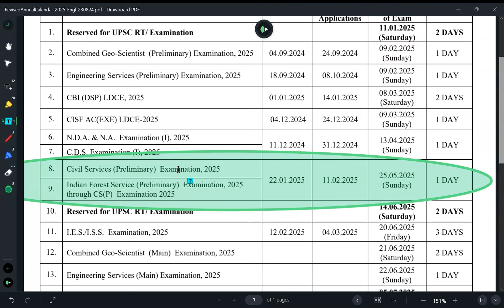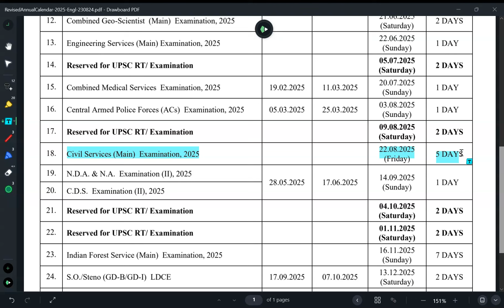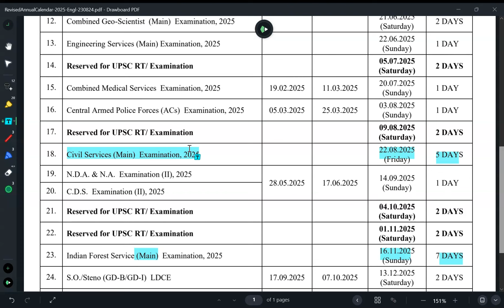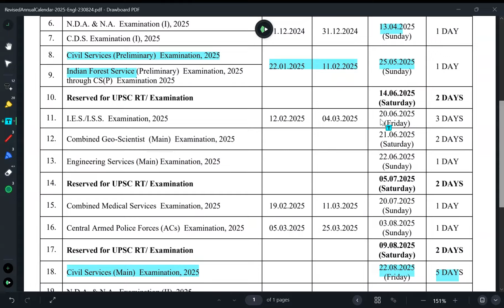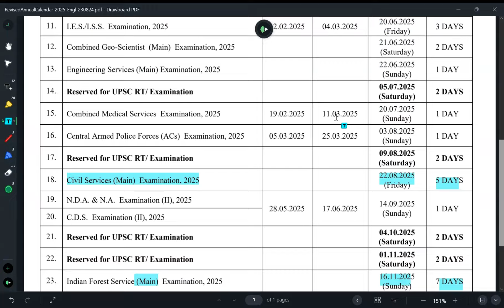official calendar out || upsc released new calendar for 2025 examination